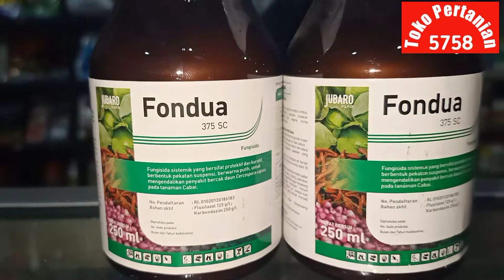Cara Mengatasi PUCUK KUNING Bawang Merah dan Cara Mengatasi MOLER Bawang Merah - Fungisida FONDUA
Pucuk Kuning dan Moler atau Layu Fusarium atau mboler atau Nginul pada tanaman Bawang merah merupakan salah satu penyakit utama, cara mengatasi Pucuk Kuning dan Moler pada tanaman bawang merah, salah satunya adalah dengan menggunakan Fungisida FONDUA 375 EC dengan bahan aktif Flusilazole 125 g/l dan Karbendazim 250 g/l
FONDUA 375 EC merupakan Fungisida Sistemik yang bersifat Protektif dan Kuratif untuk mengendalikan penyakit pada tanaman
Secara efikasi baik mengendalikan Penyakit embun bulu ( Peronospora destructor ) saat hujan tinggi, penyakit Bercak ungu ( alternaria porri ) dan Anhtracnose bawang (Collectrichum sp)..
Kelebihan lain, apabila aplikasi mulai 15 HST, pangkal daun bawang dekat umbi besar dan bersih dari penyakit, menghasilkan kualitas umbi yang baik.
Bahan Aktif Carbendazim sudah dikenal untuk Seed treatment bibit bawang sebelum tanam, sehingga kemampuan sistemik untuk menjaga umbi sudah terbukti.
Fondua dengan Campuran dua bahan Flusilazole + Carbendazim, adalah campuran unik dan satu satunya di pasar Indonesia.
Fungisida dua bahan aktif ini memiliki Broad spectrum yang luas, secara bahan teknis dapat mengendalikan penyakit - penyakit di Tanaman padi, Cabai, Tomat, Jagung, dan sayuran lainnya.

DAFTAR ISI :
0:00 Toko Pertanian 5758
0:16 Review Fondua
0:52 Hasil Panen Bawang Merah
1:14 Tanaman Hijau
1:25 Dosis Fondua
1:40 Hasil Fondua
2:11 Pucuk Kuning & Moler
4:35 Terima Kasih

Toko Pertanian Godong
Toko Pertanian Grobogan